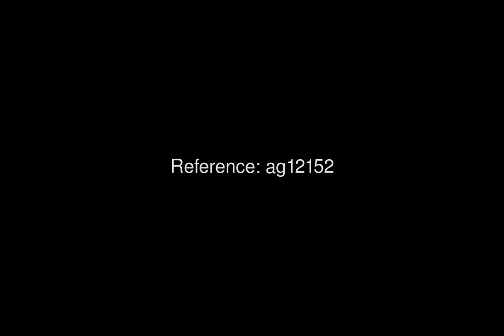16074 AG12152 For Sale 4 Bed Villa in Orihuela Price 799000 Ref ag12152